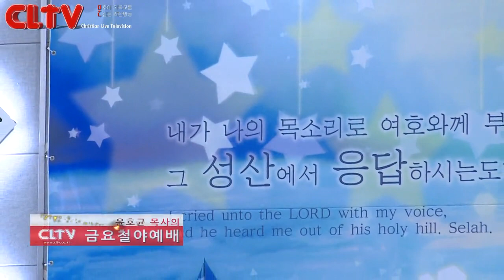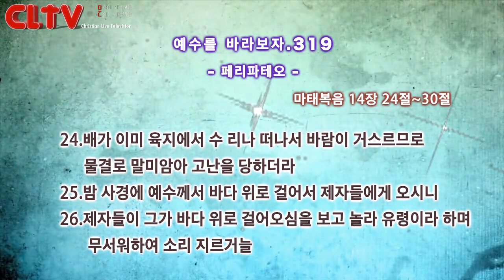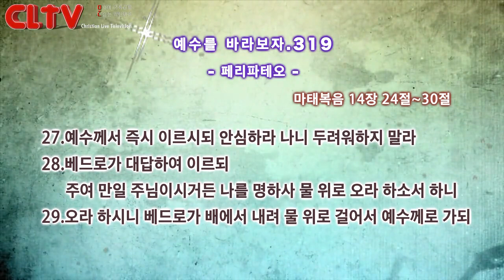CLTV 파워금요예배ㅣ예수를 바라보자(319회)ㅣ'페리파테오'ㅣ화광교회(윤호균 목사)